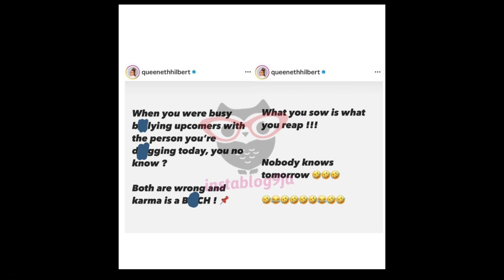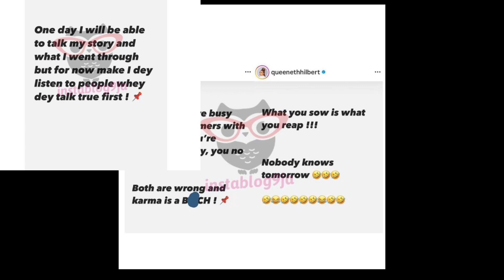MERCY JOHNSON ACCUSED OF BEEN A WITCH?nollywood